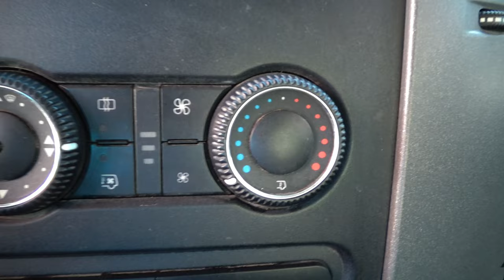Volkswagen / Crafter Pasajeros / 2016 - 13009